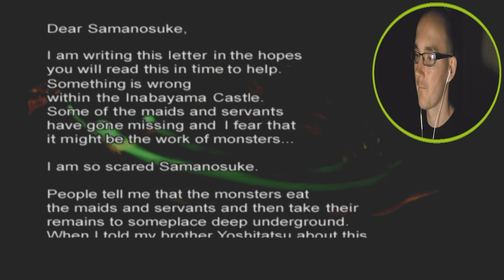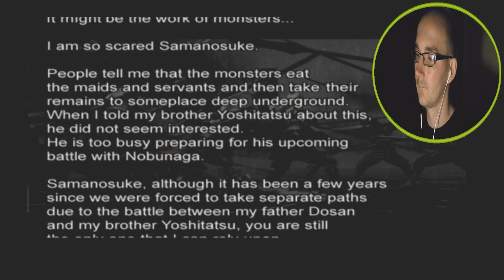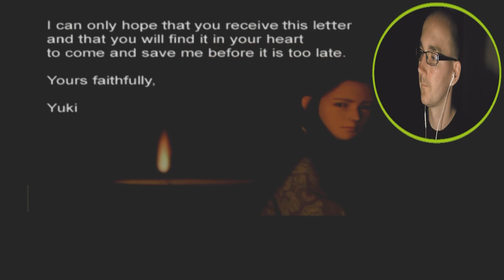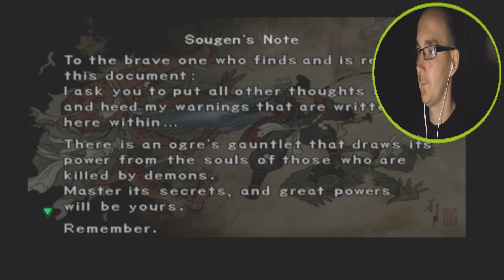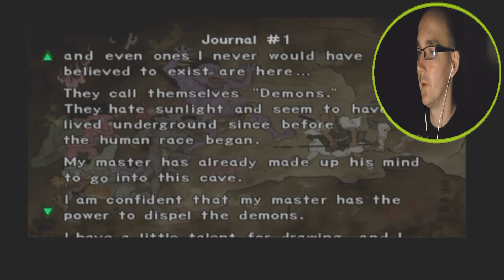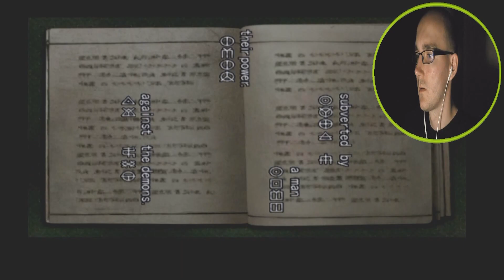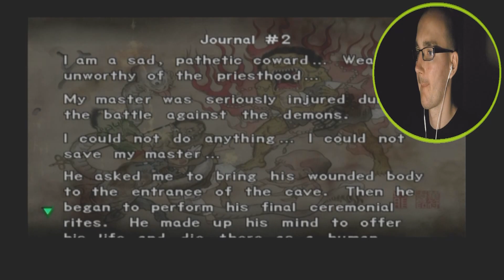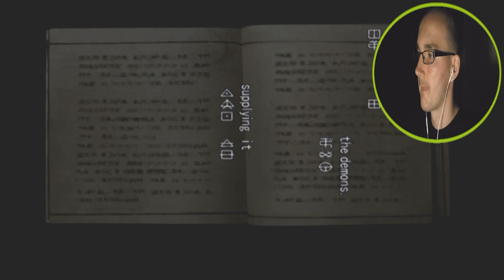HatCHeTHaZ Plays: Onimusha: Warlords - PS2 [Part 1] - 1080p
Hey everyone & welcome to my playthrough of the classic "Onimusha: Warlords" on the PS2!

About the game:
Onimusha: Warlords, released in Japan as Onimusha, is an action-adventure video game and the first entry of the Onimusha series, released first for the PlayStation 2 in 2001.

The game's plot is set in the Sengoku period and focuses on the samurai Samanosuke Akechi who fights against the forces of Nobunaga Oda. After Nobunaga's death in battle, Samanosuke goes on a quest to save Princess Yuki from demons working alongside Nobunaga's forces. The player controls Samanosuke and his partner, a female ninja Kaede, in their fight against demons.

While the game borrows elements from Capcom's own Resident Evil survival horror series, such as solving puzzles and a fixed camera, the game is focused more on the action genre with Samanosuke possessing multiple weapons that can be upgraded by defeating several enemies. Capcom originally wanted to release the game for the original PlayStation but the close release of its next generation version resulted in the project being scrapped.

Following its release, Onimusha: Warlords achieved high popularity becoming the first PlayStation 2 game to reach one million sales. Its sales eventually surpassed two million units worldwide. The game has been well received by video game publications and has been recognized as one of the best titles on the system. It also spanned two direct sequels for the same console and another three games within the franchise.